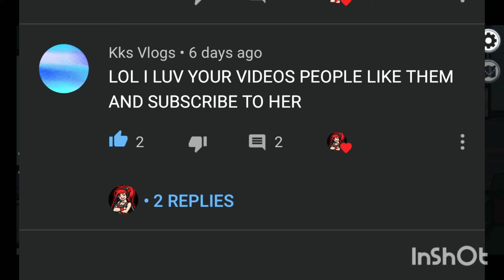Voice Reveal! 1000 views special!